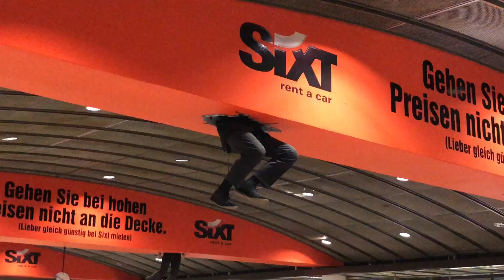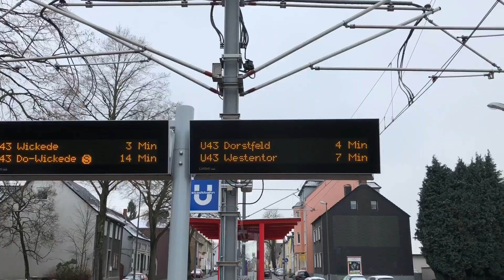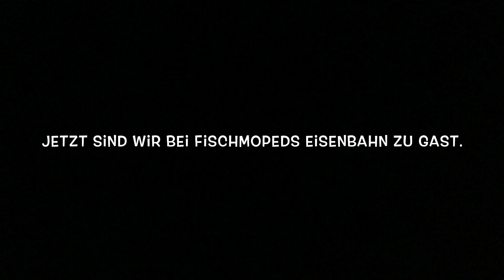Modelleisenbahn Kumpel Jan zu Besuch in Dortmund....-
Über Feedback würde ich mich freuen